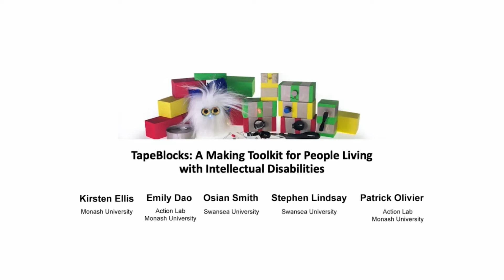TapeBlocks: A Making Toolkit for People Living with Intellectual Disabilities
Kirsten Ellis, Emily Dao, Osian Smith, Stephen Lindsay, Patrick Olivier

Session:
Accessible Content Creation - A
Accessible Content Creation - B

Abstract
The accessibility and affordability of tangible electronic toolkits are significant barriers to their uptake by people with disabilities. We present the design and evaluation of TapeBlocks, a low-cost, low-fidelity toolkit intended to be accessible for people with intellectual disabilities while promoting creativity and engagement. We evaluated TapeBlocks by interviewing makers, special educational needs teachers and support coaches. Analysis of these interviews informed the design of a series of maker workshops using TapeBlocks with young adults living with intellectual disabilities, led by support coaches with support from the research team. Participants were able to engage with TapeBlocks and making, eventually building their own TapeBlocks to make personal creations. Our evaluation reveals how TapeBlocks supports accessible making and playful discovery of electronics for people living with disabilities, and addresses a gap in existing toolkits by being tinkerable, affordable and having a low threshold for engagement.